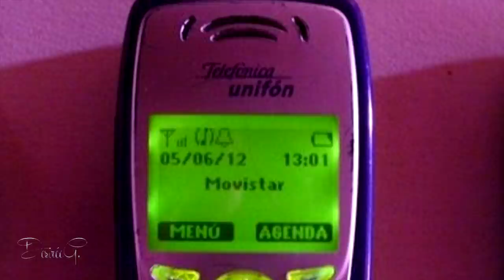¿Que le pasó a MARIA TERESA FERNÁNDEZ? CASOS SIN RESOLVER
Hola! Hoy les traigo un nuevo caso policial, esta vez se trata del caso sin resolver de Maria Teresa Fernandez ocurrido en España.
Si te gustan los casos misteriosos te invito a que te quedes hasta el final mirando este caso.
Subo videos todas las semanas a cerca de casos misteriosos, policiales, historias verdaderas, documentales, informativos, resueltos y sin resolver.
Pueden dejar sus sugerencias de que casos quieren ver, ya sean casos misteriosos, resueltos, sin resolver, o historias verdaderas. Las sugerencias pueden dejarlas en los comentarios o en mi instagram que les estaré dejando abajo.